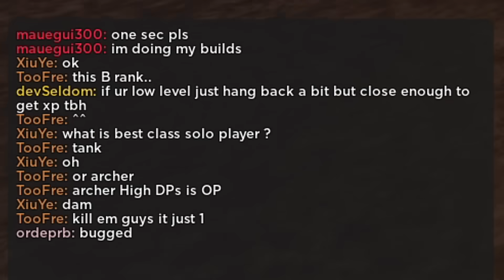ESTÃO RECRIANDO O ÚNICO JOGO DE SOLO LEVELING QUE EXISTE NO ROBLOX: SOLO BLOX LEVELING REBORN!